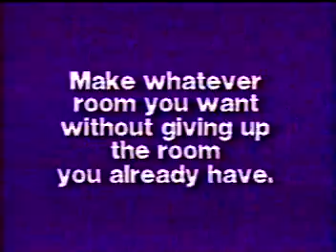Sico Roommaker Commercial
Old Commercial on Sico Roommaker